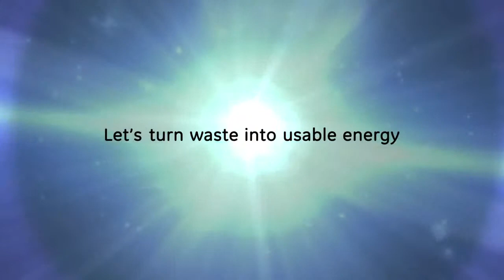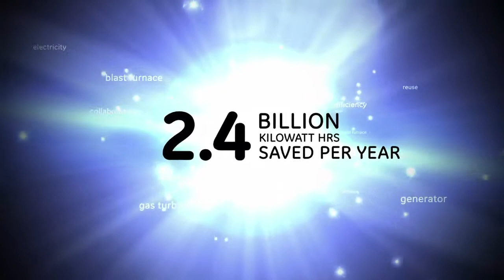General Electric: Wuhan Iron & Steel Group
Brian S. Atwood is a New York City-trained, full-time voice-over talent and coach specializing in commercials, narration, character voices and jingles. He is the owner of Brian S. Atwood Voice-Overs, which provides spoken audio for radio, television, internet, and other audio/video projects for studios, production houses and agencies around the world.

Mr. Atwood has proudly represented such internationally recognized clients as the Smithsonian Institution, U.S. Federal Government, General Electric, Walmart, Pfizer Pharmaceuticals, Hewlett Packard, Yellowstone and Minute Man National Parks, Cisco Systems, and Jim Beam Inc., among others. Other national clients have included Lutron Electronics, Sands Casino Resorts, Crayola, Just Born Candies, Air Products, DISH Network, Olympus, Tetra Aquarium Products, Josh Early Candies, and DeSales and Kutztown Universities. His voice-over work has been featured in shows on the HLN and History television networks.

Mr. Atwood's versatile vocal skills lend themselves perfectly to a multitude of voice-over projects. He excels with detailed copy, foreign words and technical jargon. Clients select him for his intelligent, yet natural delivery in unaccented American English. He is a trained singer (tenor II) and specializes in celebrity impersonations including almost two hundred character voices.